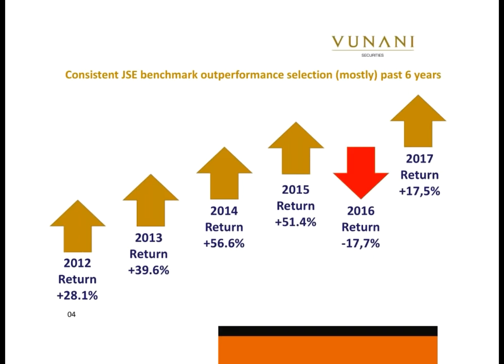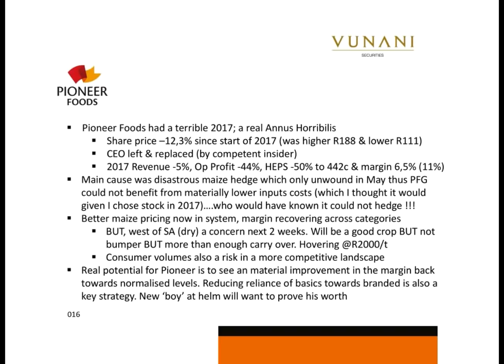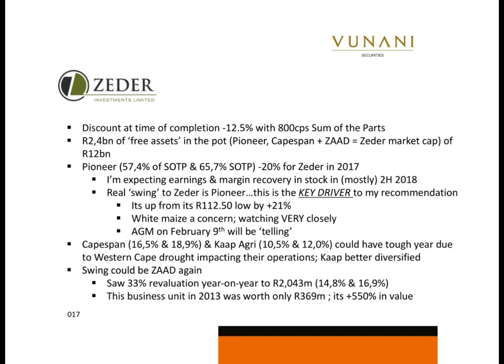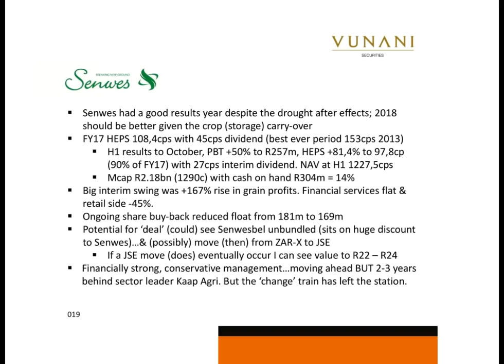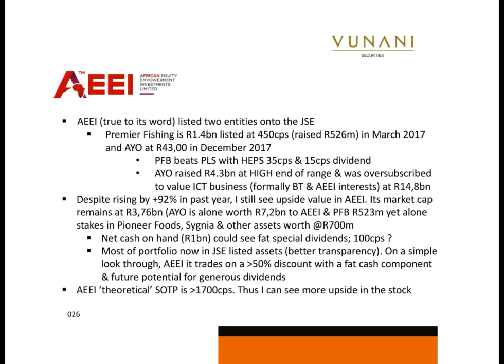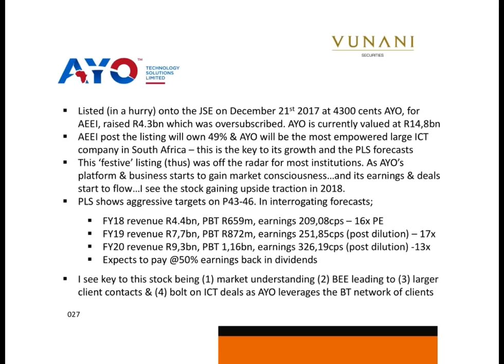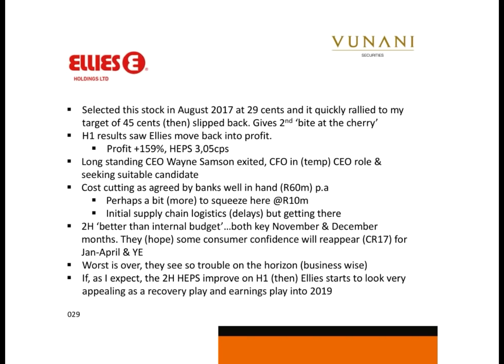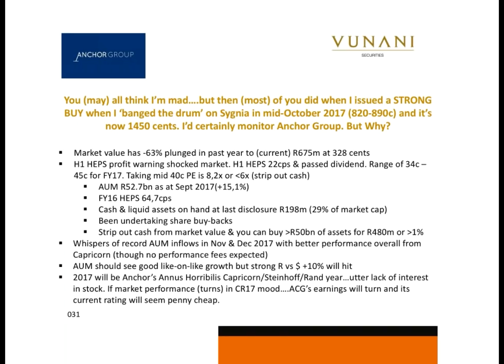JSE Power Hour: Anthony Clark small cap picks 2018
Anthony Clark from Vunani Securities is one of South Africa’s leading small cap analysists. Ever year he publishes a list of his preferred top stocks, picking only those in the small and mid-cap sector. He’s been in the industry for several years and his track record speaks for itself.

For JSE Power Hour session Anthony looked back on his 2017 stocks, and looks at a selection of typically uncovered small cap stocks for 2018 and beyond.